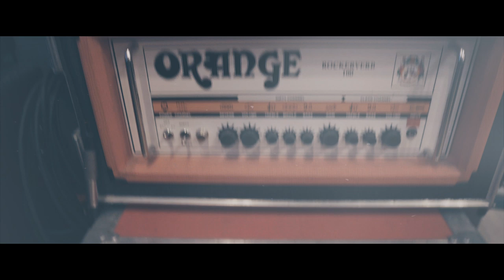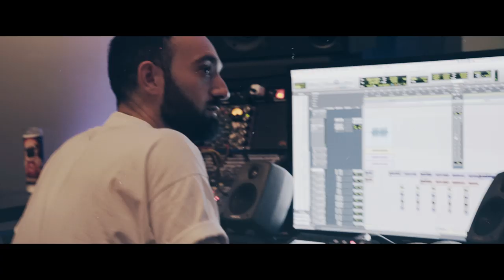Fire From The Gods: American Sun - Working With Erik Ron - Ep.6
Listen to the score, soundtrack, and follow The Retaliators Movie:
Fire From The Gods talk about working with Erik Ron on their new album 'American Sun'.